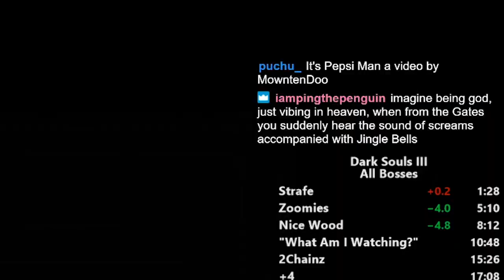Dark Souls 3 Stream Highlight (Santa vs. God)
Hope you all enjoyed! Still trying to see what kind of style I want to use for these going forward!